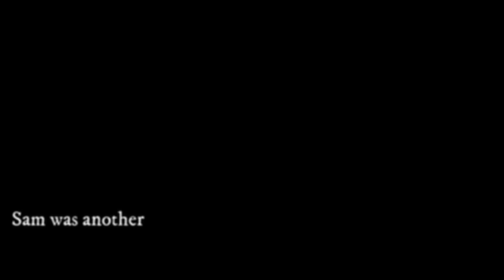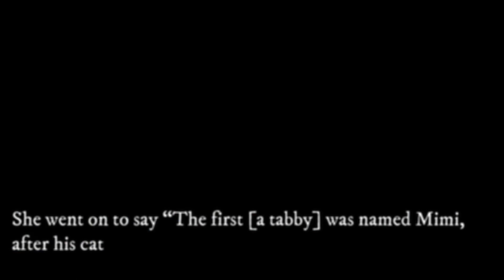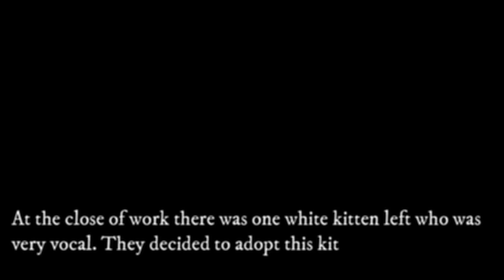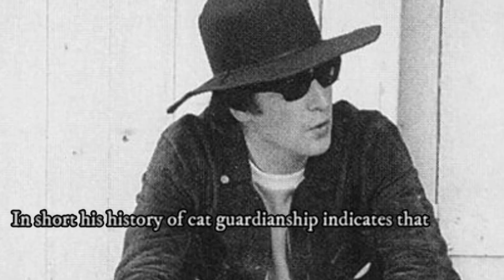John Lennon a cat lover?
John Lennon The Cat Lover!

John Lennon had almost as many cats as the Beatles had No. 1 hits.